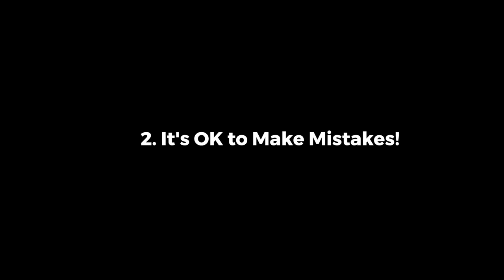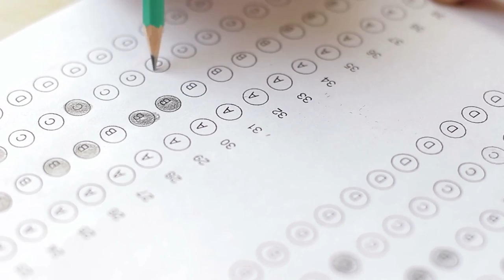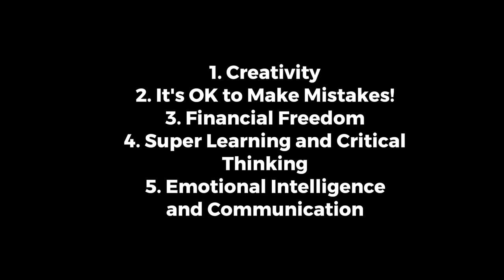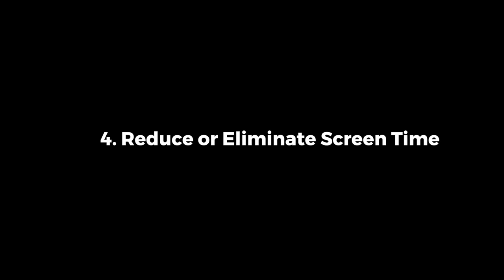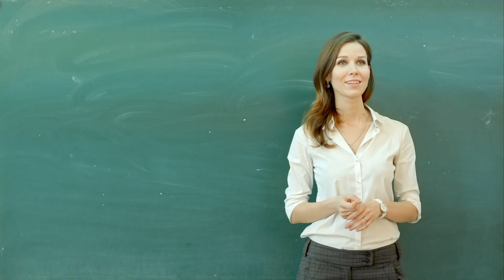[VLOG] Ep. 4: 5 Things Schools Should Have Taught You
Do you feel like schools could be doing a better job at preparing children for the future? In this episode I talk about 5 things I believe are missing on the education of children today and 5 tips we can all do to improve their experience through school.

Share with someone you love!

Further resources:
Do schools kill creativity? by Sir Ken Robinson

John Taylor Gatto